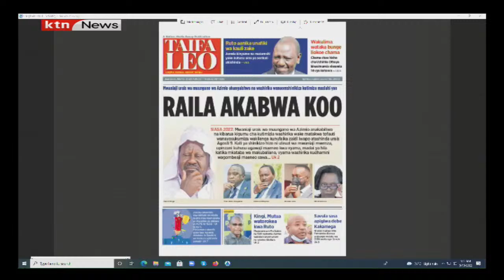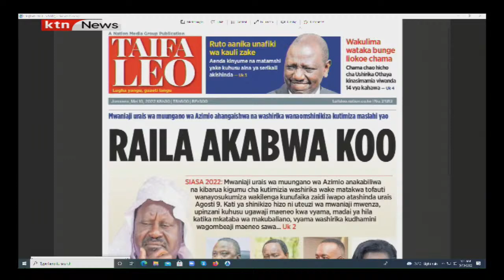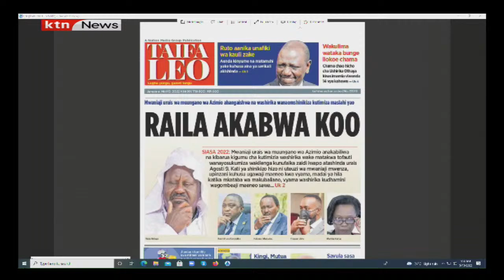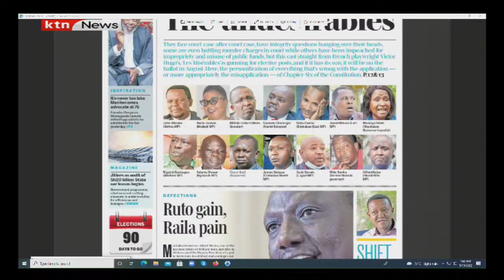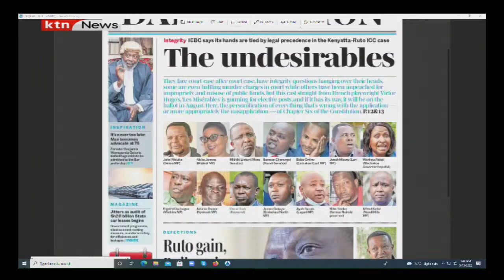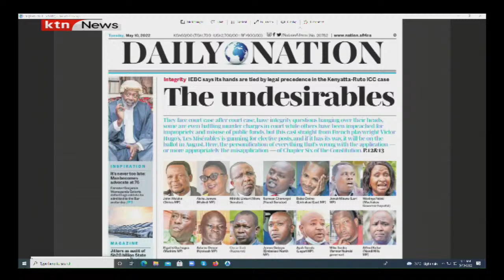Siasa Fiesta: Azimio leaders dismiss Governor Alfred Mutua's move to ditch Azimio for UDA